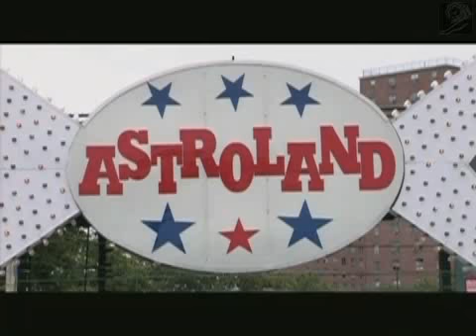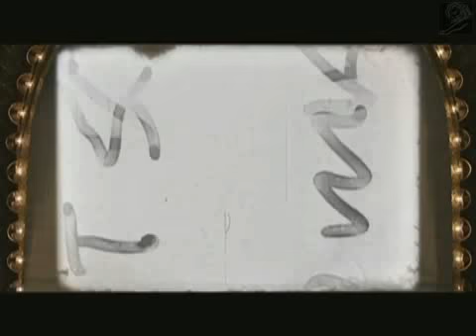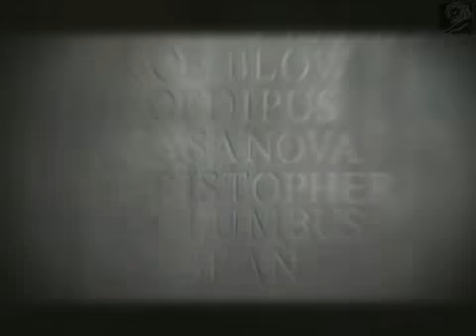the game killers 2 avi